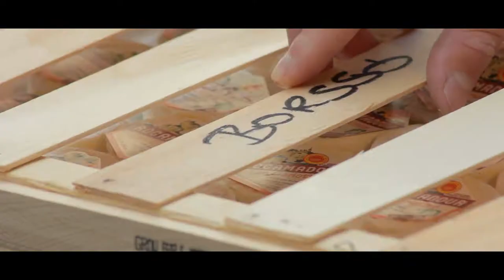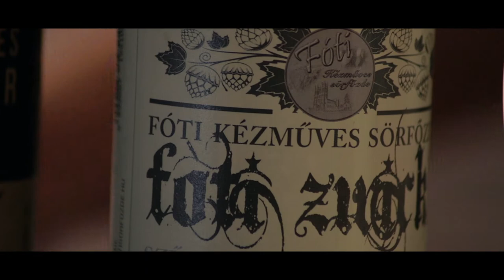Borssó Bistro - Image film